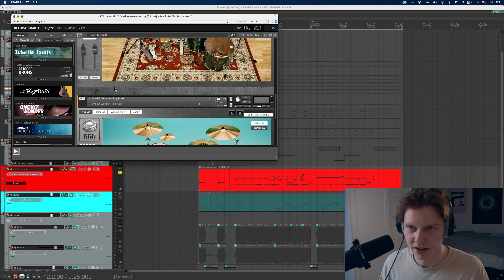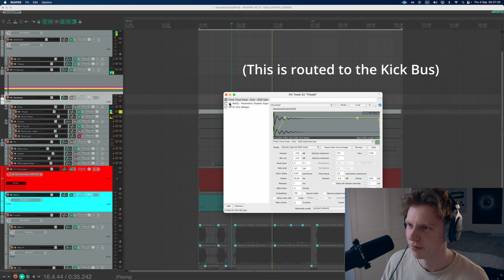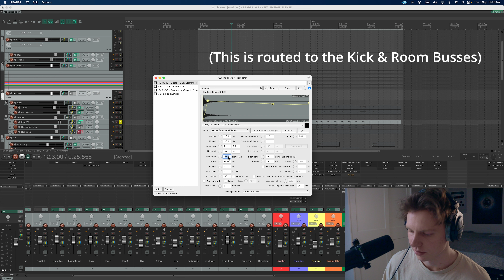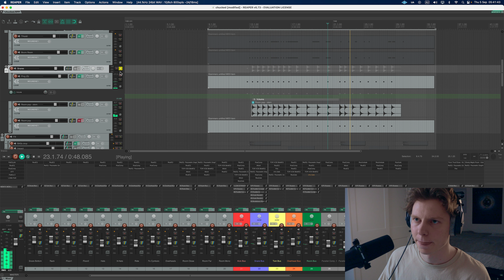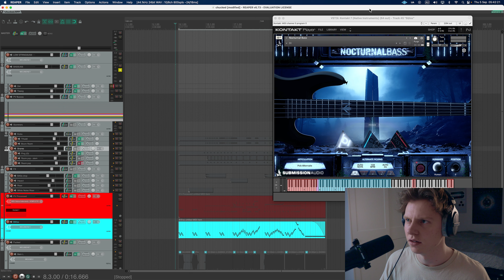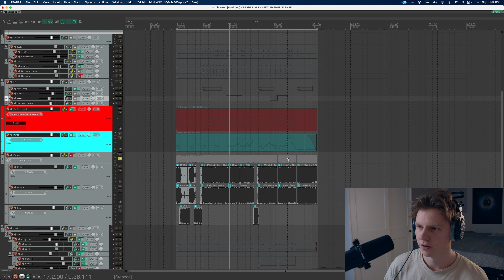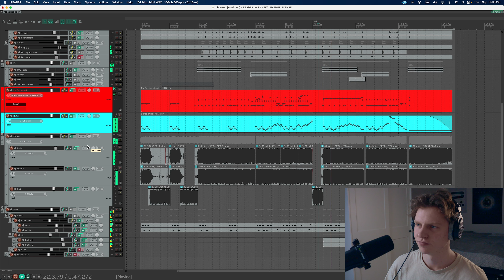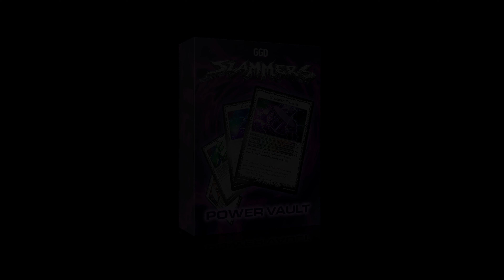Caveman Riffs w/ GGD SLAMMERS! (+ DAW Rundown)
First of all, shoutout to @hados1853 for the insane video edit of the playthrough! Hit him up if you need exciting editing like this.

GetGoodDrums Slammers are a collection of kick and snare one shots to enhance your drum sound. Here's a description from Nolly himself:

"Hey, thanks so much for checking out Slammers! I've poured a lot of time and energy into creating a diverse and hard-hitting set of one shots that will hopefully give you instantly exciting and fun results in your productions! There's quite a range in there from low to high tunings, clean captures to quite crunchy ones, ringy samples and dry ones, so please give them all a listen and have fun combining them to find the right vibe. Note that while all these samples are phase coherent with each other, you should always check whether you need to flip the polarity on them (as a group) to work with the drums you're layering them over - one way should sound noticeably bigger and punchier than the other, which is when you know the polarity is right. Keen to hear how you find them!"

There are 45 samples in total, I didn't showcase them all in the video as I feel that would be giving the product away in a sense. Let me know if the DAW rundown was helpful and if you have any questions :)